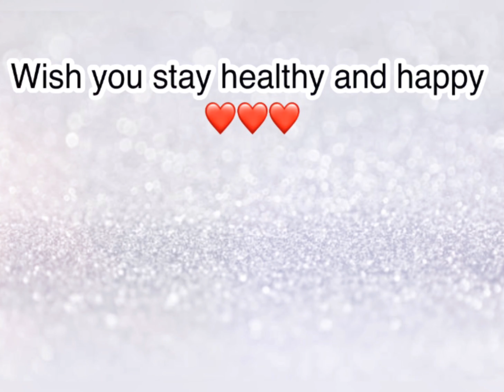ម៉ារ៉ា ស្ទីណា / Mara Stina (អតីតបេក្ខជន The Voice Kids Cambodia) [29 រូបថតស្អាតៗ ពីមុន និង ឥឡូវ]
នេះជាកម្រងរូបថតរបស់សិល្បការិនីខ្មែរ “ម៉ារ៉ា ស្ទីណា”
គាត់ជាអតីតបេក្ខជនកម្មវិធី The Voice Kids Cambodia ដ៏ល្បីឈ្មោះនៅក្នុងស្រទាប់យុវវ័យក្នុងព្រះរាជាណាចក្រកម្ពុជា ❤️

These are the photos of Cambodian artist ”Mara Stina”. She was a famous candidate of The Voice Kids Cambodia in the Kingdom of Cambodia ❤️